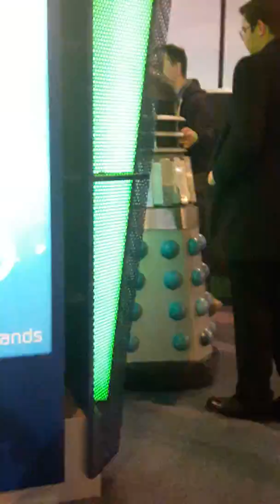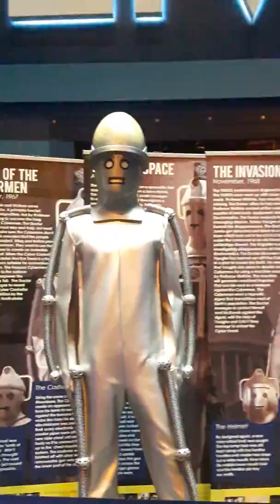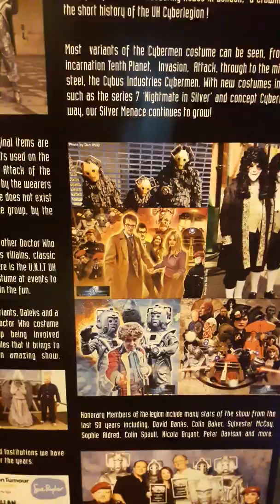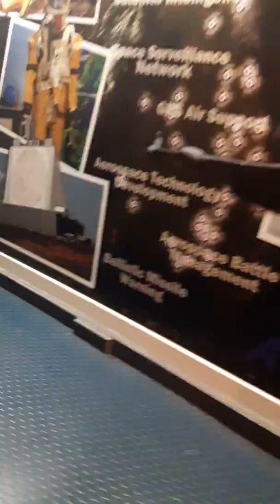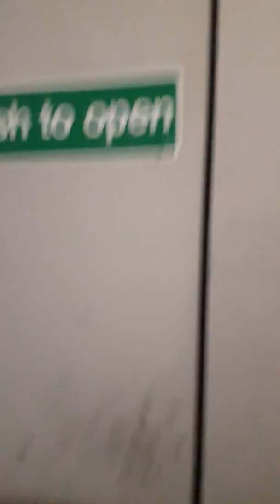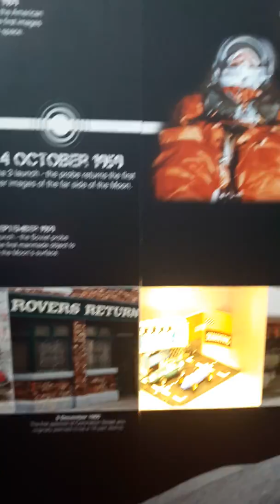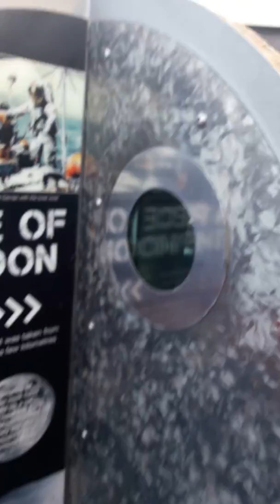Dr who convention Leicester National space centre